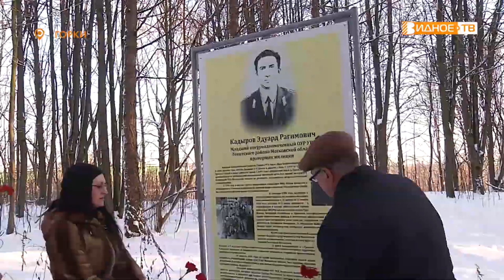В ПАМЯТЬ О ГЕРОЕ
Ежегодно в России отмечают День героев Отечества. В честь этого праздника в деревне Горки состоялось торжественное открытие памятной доски Эдуарду Кадырову.